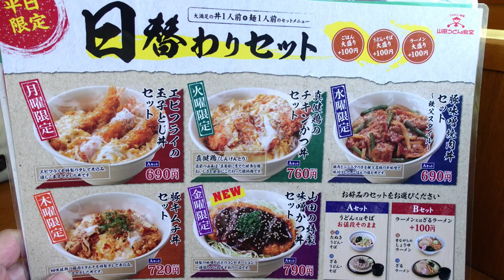【山田うどん食堂】50 日替わり水曜日 豚味噌焼肉丼セットを食す ＃912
週の中で一番好きな水曜日メニューの豚味噌焼肉丼です　秩父スタイルなのだそうですが